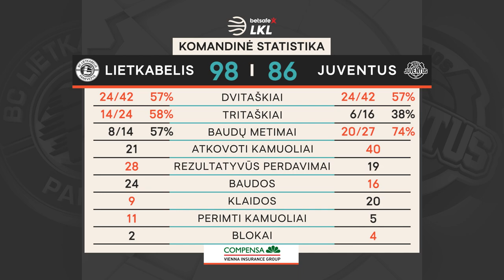„Betsafe–LKL“ rungtynių apžvalga: „Lietkabelis“ - „Juventus“ [2021-04-28]